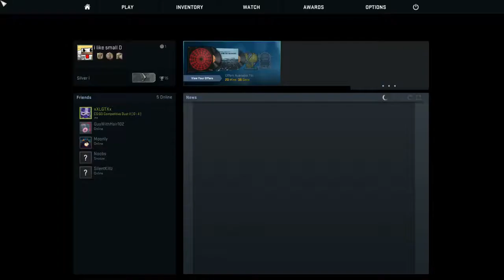The Road To: The Global Elite: CS:GO [ Ep1 ]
Today guys I bring you guys a new series were you will watch me climb the ranks and become The Global Elite! Hope you guys enjoy this new series and stick along with me throughout the entire thing c: [Heart]